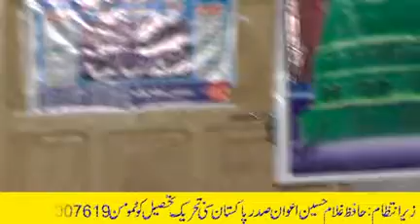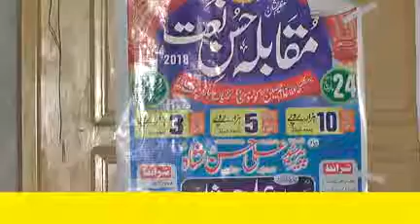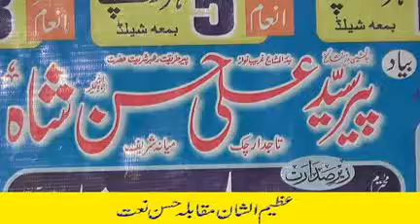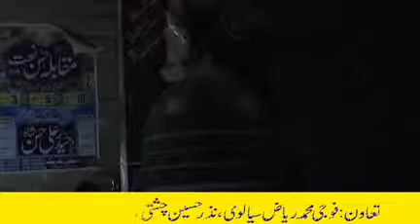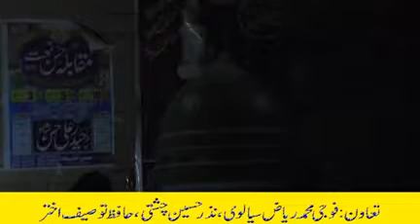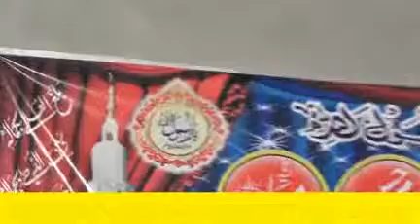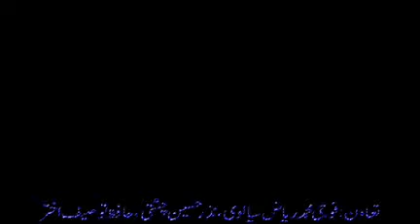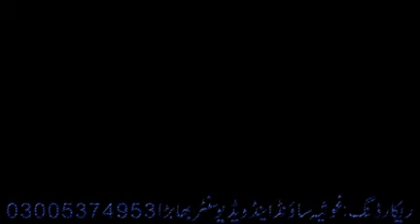Muqabla Husne Naat 2018 Bhabra2